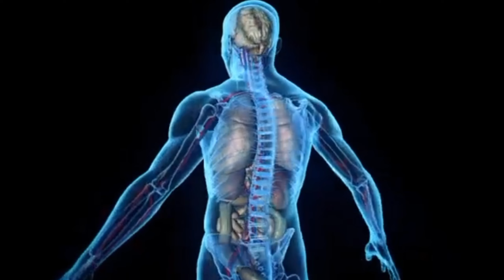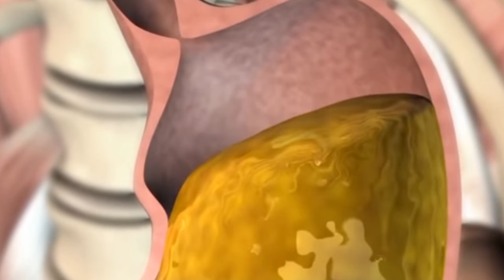Health Benefits of Fasting (Roza) in Ramzan (Urdu) #18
Hi

about Health Benefits of Fasting (Roza) in Ramzan(Urdu). If You fast in month of ramzan. Here is a good news for you. We have short listed some health benefits of roza.
In the viewer's video, we will tell you whether fasting is beneficial or the loss is mostly beneficial, but if you want to see if fasting is beneficial or the loss you see this video

fitness
pakistan
mufti tariq masood
islamic group
benefits of fasting in ramadan
benefits of fasting islam
benefits of ramadan
scientific benefits of ramadan
merciful
benefits
ramadan and science
servant
themercifulservant
fasting weight loss
health tips
home remedies
quran
muslim
health
islamic
roza
diet
intermittent fasting
the benefits of fasting
benefits fasting ramzan roza
fasting
ramadan
islam
benefits of fasting
ramzan
roza rakhany ka faida
roza rakhany ka nuksan
rozay sy nuksan ya faida
fasting benefits
fasting loss
fasting in Ramadan
benefits of Ramadan fasting
roza